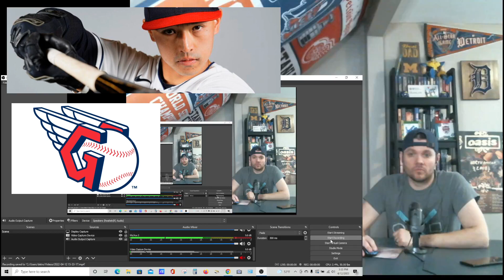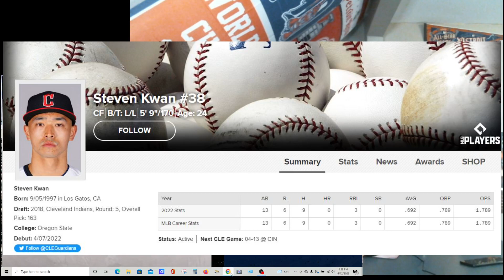Steven Kwan Highlights Cleveland Guardians Reaching Base 15 Times In 4 Games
Steven Kwan Reaching Base 15 Times In 4 Games!